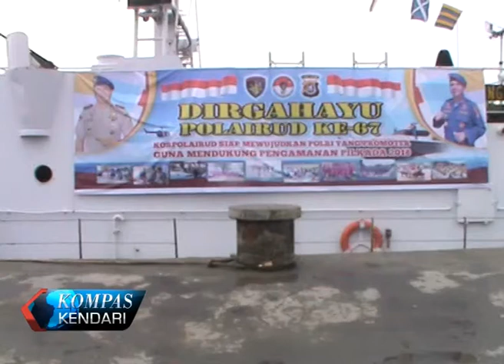UPACARA PERINGATAN HUT KORPS POLAIRUD KE 67 DIT POLAIR POLDA SULTRA